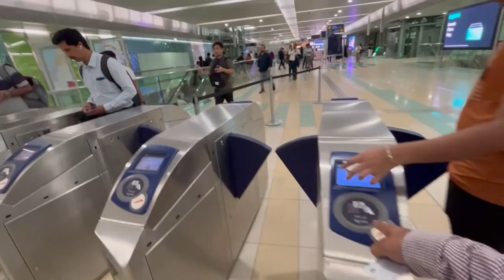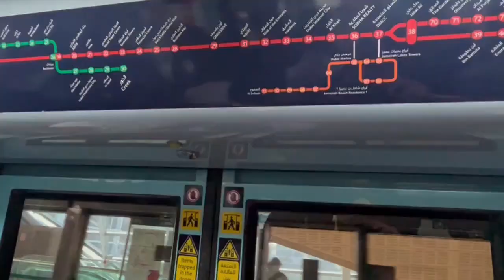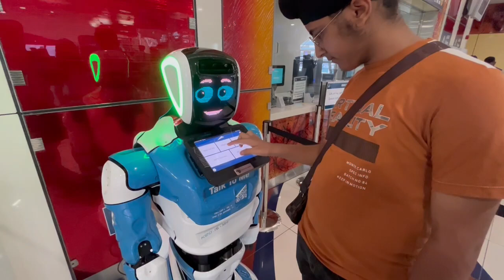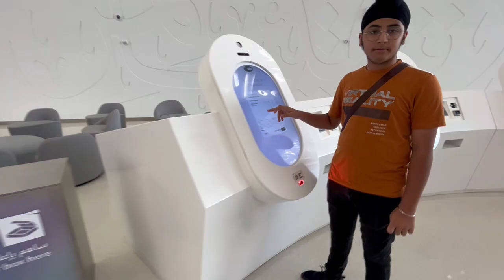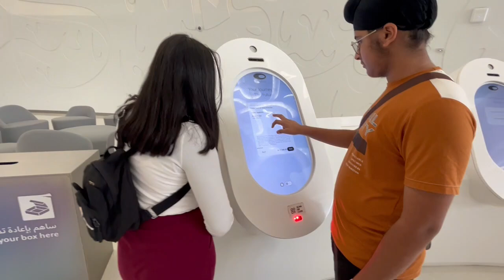ROUTE TO MUSEUM OF THE FUTURE IN DUBAI METRO